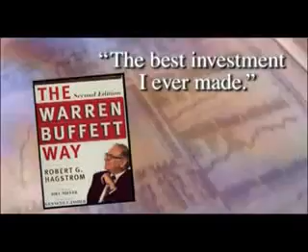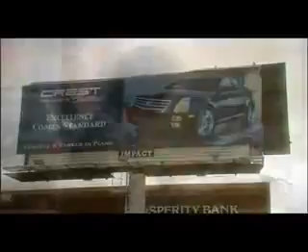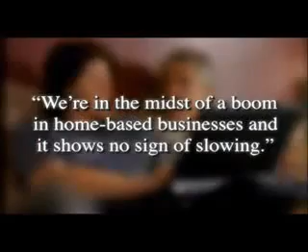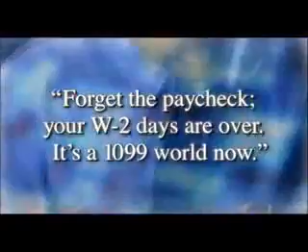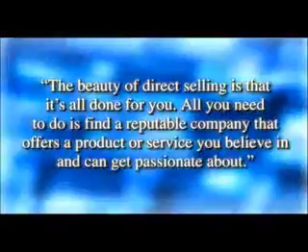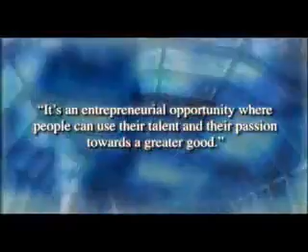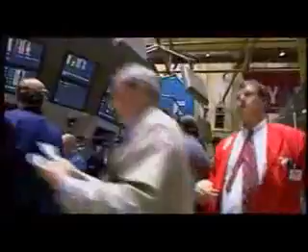Network Marketing & Industri Telekomunikasi - Prepaidtoneexcel.biz